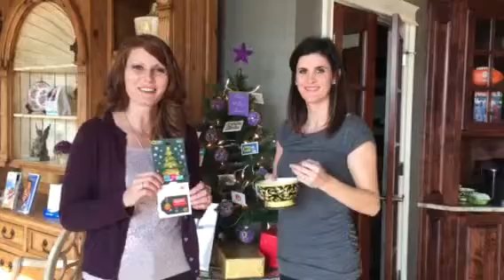Dentist Greenville SC - Our 5th day winner of the Christmas Patient Referral Contest!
Our winner for our 5th day of Christmas Patient Referral prize is James Berry! Congrats to James who won a $50 Best Buy gift card!! Thanks for your referrals!